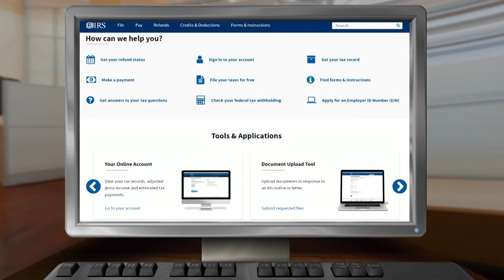IRS unveils new direct tax filing program ahead of tax season